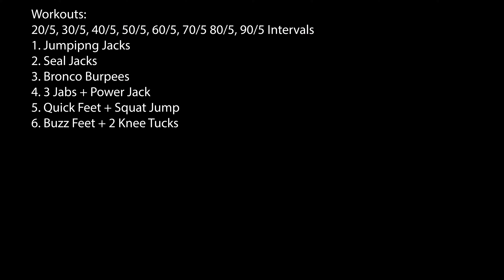HPLL Fitness Redline Circuit #3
Tough workout. Instead of the standard F45 programming that's used for this routine, I added intervals that goes up to 90 seconds. Same 5 second rest periods between intervals and switching exercises. This will push you mentally and physically.

The moves:
1. Jumping Jacks
2. Seal Jacks
3. Bronco Burpees
4. 3 Jabs + Power Jack
5. Quick Feet + Squat Jump
6. Buzz Feet + 2 Knee Tucks

Treat the Jumping Jacks and the Seal Jacks as warm-ups, then let it rip on the 4 moves.